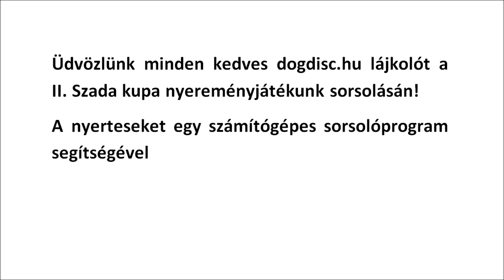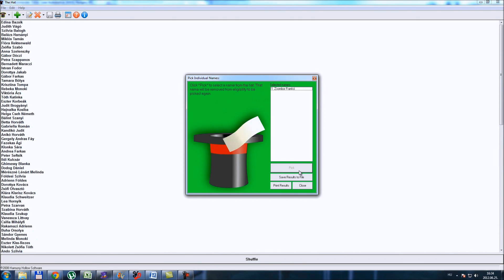Dogdisc.hu Sorsolás - Szada kupa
Szada kupa nyereményjáték sorsolása - dogdisc.hu